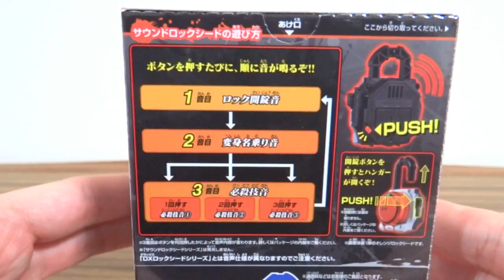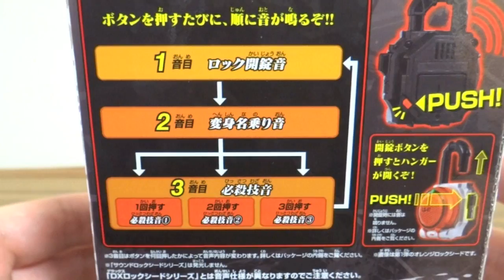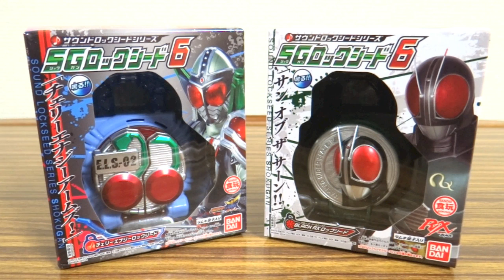電王クライマックスフォーム & 仮面ライダージョーカー 食玩SGロックシード6 全5種 レビュー！音声確認 ナックルクルミ BLACK RX 鎧武(ガイム) W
食玩SGロックシード6